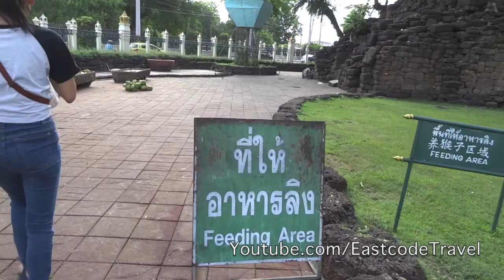Lop buri Monkey zone Central Thailand